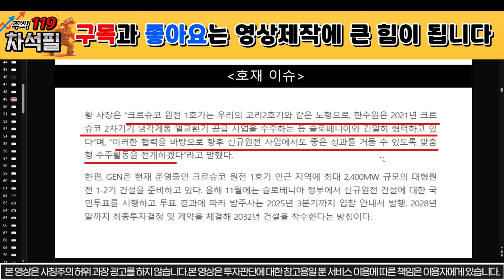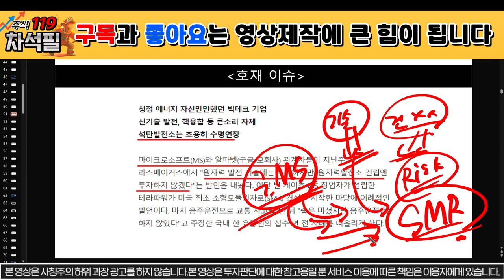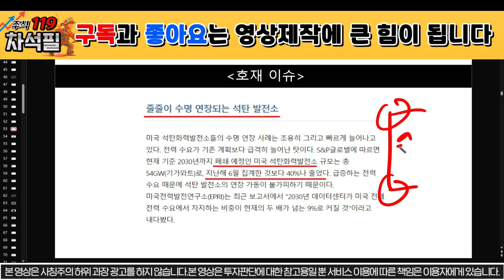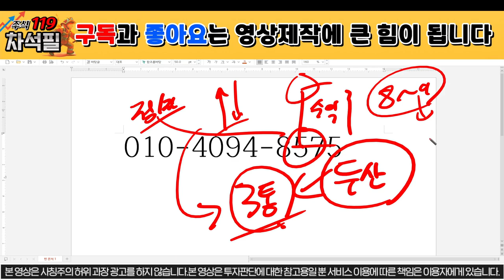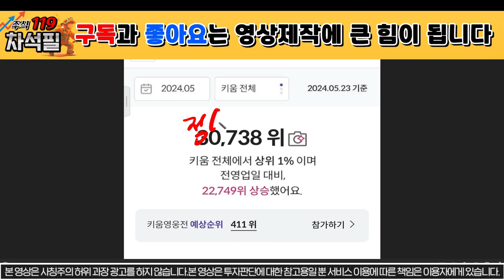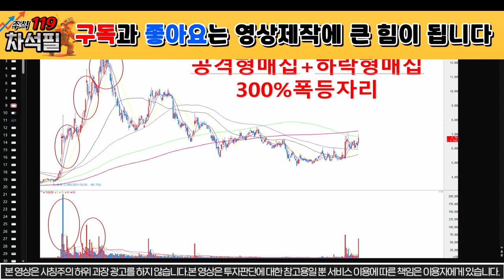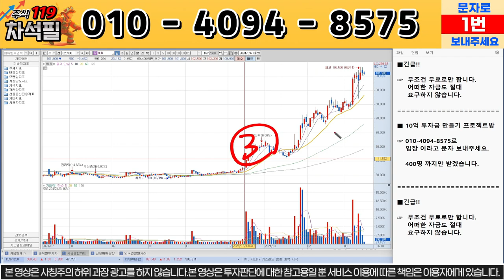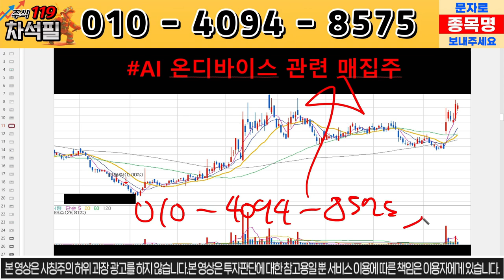[두산에너빌리티 주가 전망] 긴급상황 발생! 원전 지원 중단?! SMR 수주 대박! 원전주 대박! 두산에너빌리티 주운남 두산에너빌리티 돈천지 목표가 분석 원전관련주 SMR